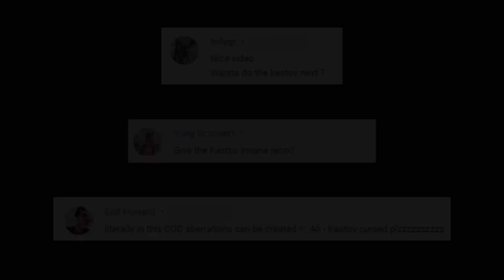Cursed Guns | Kastov Edition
Hello everyone and Happy New Year to all of you! It been an amazing year and I know words cannot express how gratitude I am for all the support you guys gave me. You all are the motivation to keep me making videos everyday, and for that, I thank you! :)

And this is the last cursed guns video of this year, the Kastov 74u Edition, AK47's little brother, this one took me quiet some time to make because I been trying to get player's reaction so I can to put in the video since there is so many you guys request for it! So I'm hope you all enjoy the video, there will be more contents coming next year and as always I will see you all later!

Special thanks to George Salonikh for the great inspiration for me into making this video.

The Patrick that's an AK-47 is original from XDMEME.